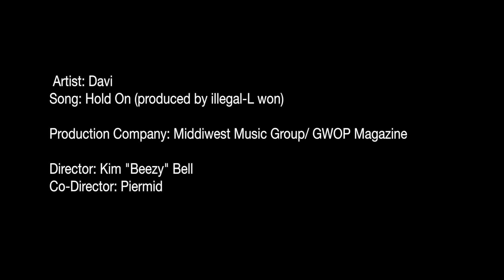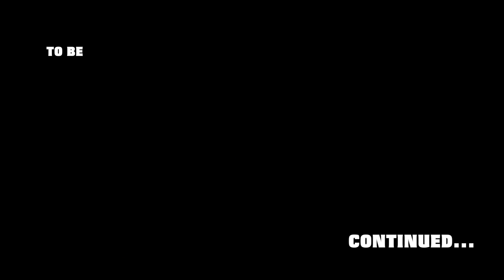Davi "Hold On"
Davi performs Music Video for "Hold On" (produced by illegal L-Won)
directed by GWOP Magazine
co-directed by Piermid